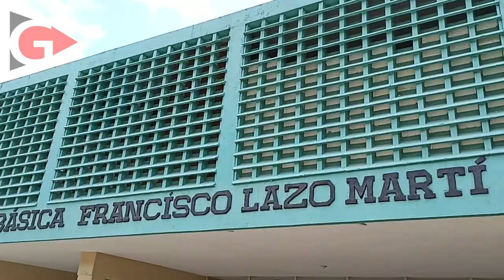Avenida Libertador y Alvarez Alayon| Avenidas VLP parte 2 | Soy Gustin Gomez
luego de terminar de recorrer la gran avenida Romulo Gallegos y contar su historia  es el turno de la avenida libertador y Alvarez Alayon